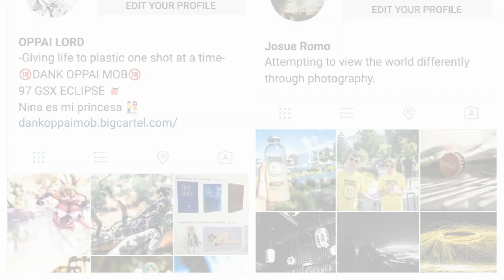SMART DOLL IN LITTLE TOKYO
Friend Neil brings out his expensive new doll to little Tokyo for some photography and people love her!